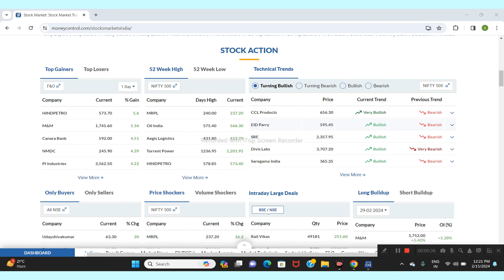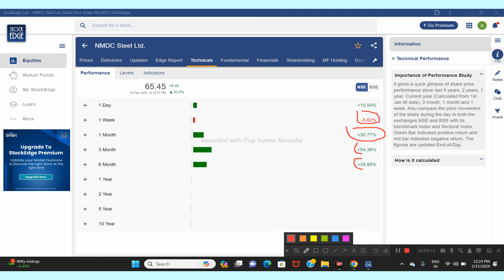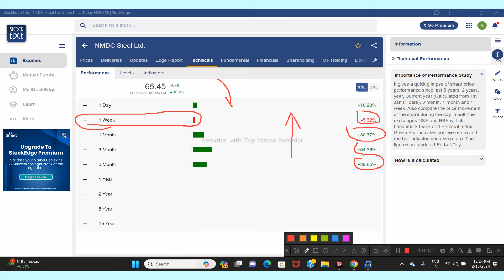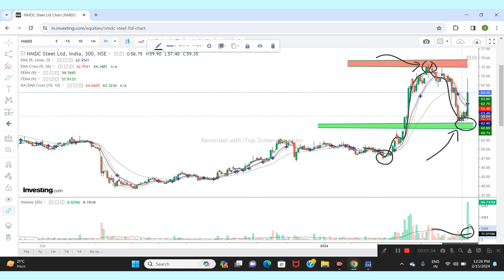NMDC STEEL LTD SHARE NEWS | NEXT TARGET | LATEST NEWS | STOCK ANALYSIS